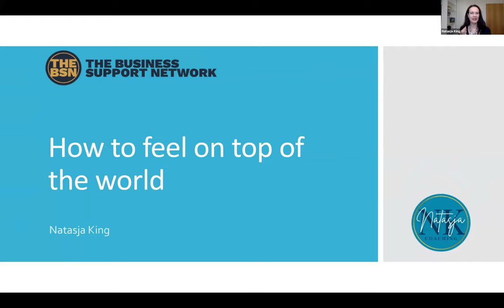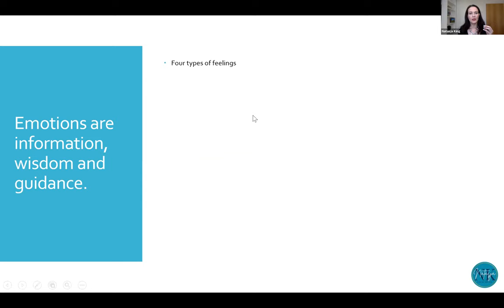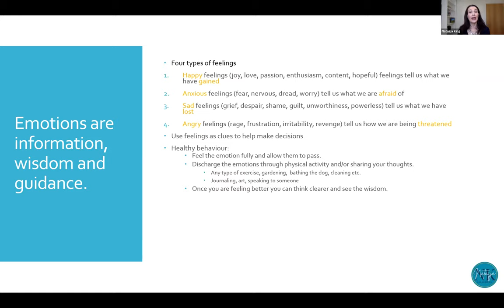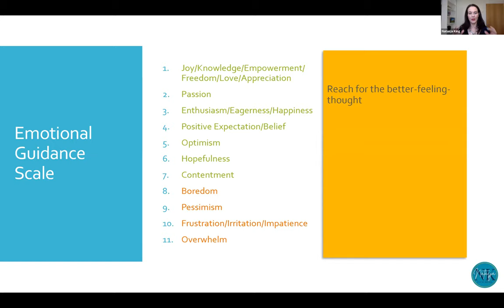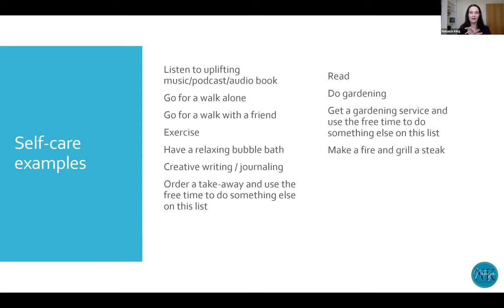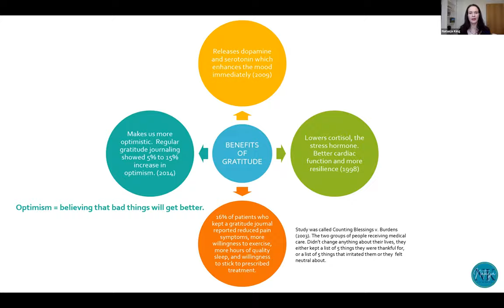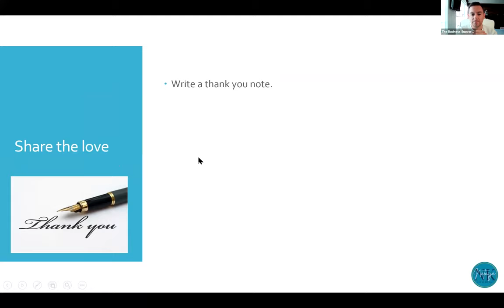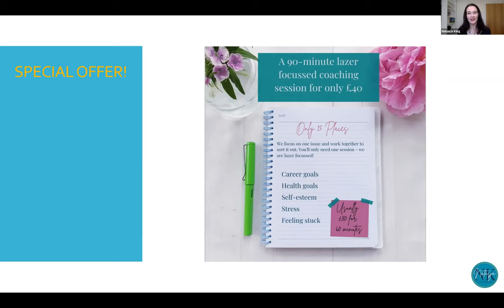FREE Stress Management Webinar with Natasja King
After the HUGE success of her debut on the BSN, we can’t wait to welcome back Natasja King for the next instalment of ‘Using your body and mind to help you deal with stress’. This week Natasja will be teaching us about the emotional guidance scale and moving up the scale with gratitude. Let’s be honest, with everything going on this week, the timing of this couldn’t be any better, and probably a session we could all do with right now.